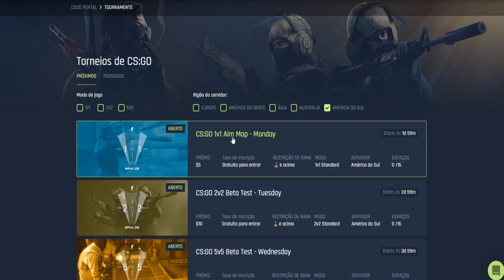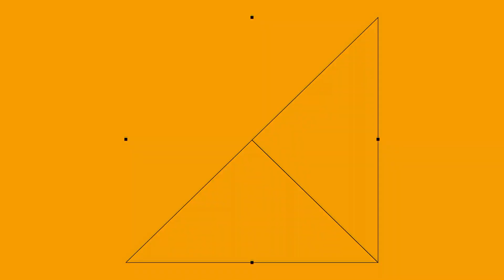NOVAS RATARIAS DOS PROS! (Oneway Smokes, Pixels Roubados e +)